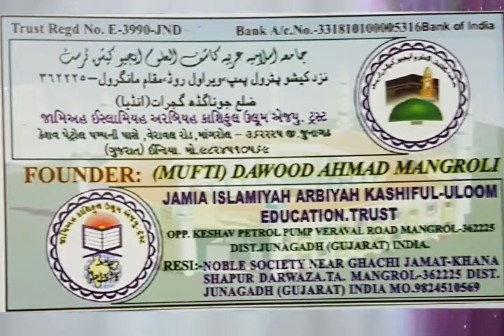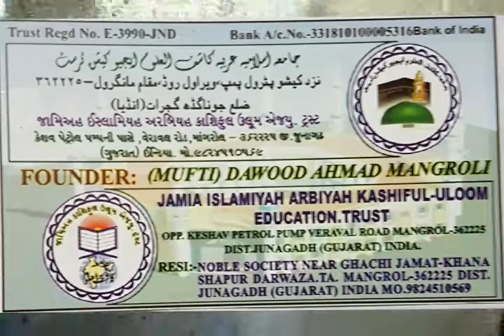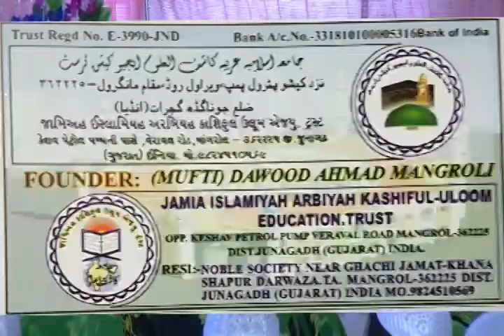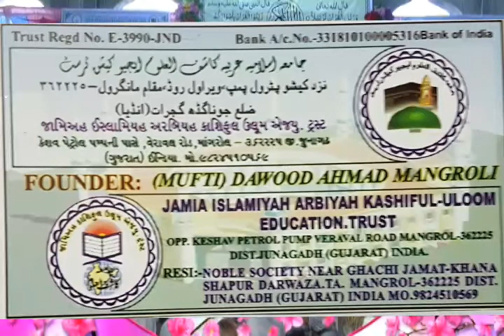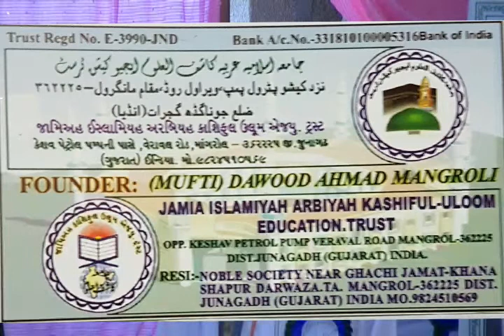( Part 02 ) Musabaqatul Quran-E-Kareem 19/02/2015 Jamiaah Kashiful Uloom Mangrol Junagadh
Musabaqatul Quran-E-Kareem
( Part 02 )
19/02/2015

Jamiaah Kashiful Uloom
Mangrol 362225
Dist = Junagadh
Gujrat - India